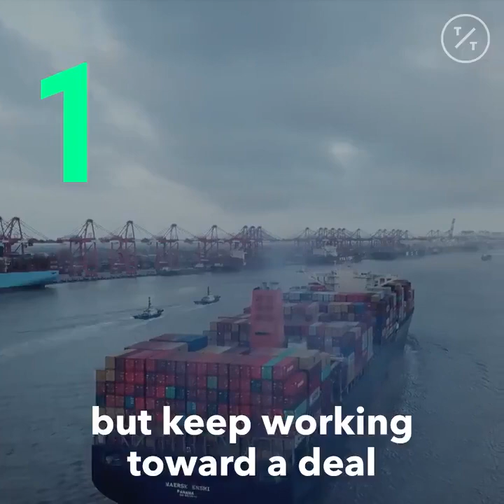Trump Doubles Tariffs on $200 Billion of Chinese Goods Amid Trade Talks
President Trump's threatened 25 percent tariff on $200 billion worth of Chinese exports took effect at 12:01 a.m. Friday, halfway through high-level trade talks in Washington, D.C., led by Chinese Vice Premier Liu He. The tariffs, up from 10 percent, will be in force for shipments leaving China on Friday, leaving negotiators a little time to hammer out an agreement. Both sides agreed the trade talks will continue Friday. China's Commerce Ministry said it "deeply regrets" Trump's decision and Beijing "will have to take necessary countermeasures." Economists say Trump's tariffs and the retaliatory tariffs from China are hurting both countries.

U.S. President Donald Trump, the morning after levying fresh tariffs on China, caused confusion among traders by tweeting there is “no need to rush" on China trade -- then deleting that and other tweets moments later.

An earlier tweet was deleted and reposted with minor changes.

S&P 500 futures have been steadily pulling back since the tweet was first published, and are trading near the day’s low.

Tariffs, he said, would make the U.S. "MUCH STRONGER, not weaker. Just sit back and watch!"

The White House did not immediately respond to a request for comment on why the tweets were edited.

China has said it will be forced to retaliate, though hasn’t yet specified how or when it will do so.

Discussions between President Xi Jinping’s top trade envoy and his U.S. counterparts in Washington made little progress on Thursday, with the mood around them downbeat, according to people familiar with the talks. The negotiations were due to resume later Friday morning Washington time.

Trump claimed Friday that money received from tariffs would be used to purchase agricultural products from U.S. farmers to ship to other countries for food aid. Trump also said waivers on some products would be granted "or go to new source," though he didn’t elaborate.

"In the meantime we will continue to negotiate with China in the hopes that they do not again try to redo deal!"